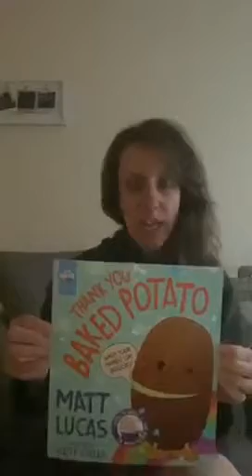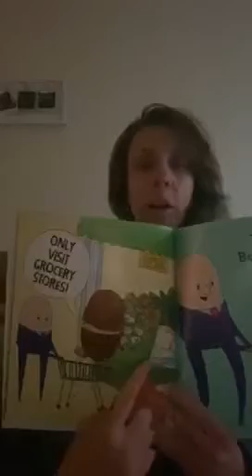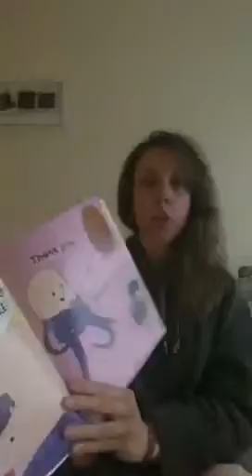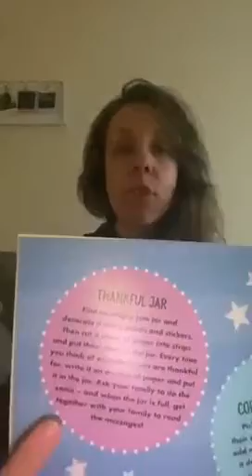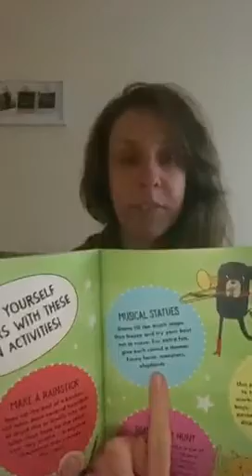The Baked Potato (Early Years)